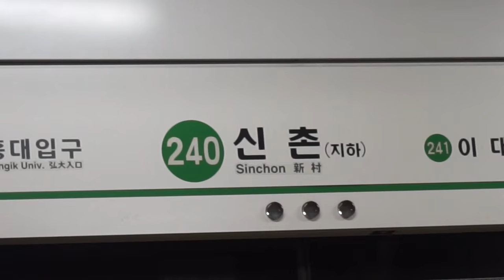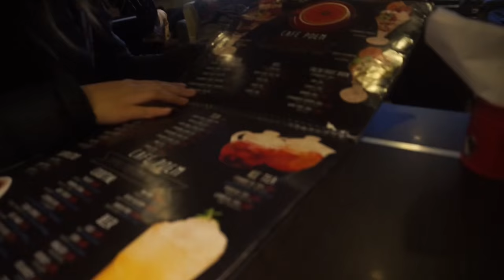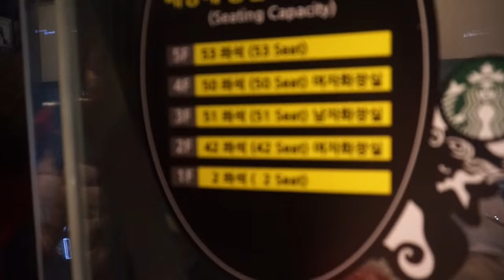ПНП: Мендон и Едааа 27/12/15 | Diana L.